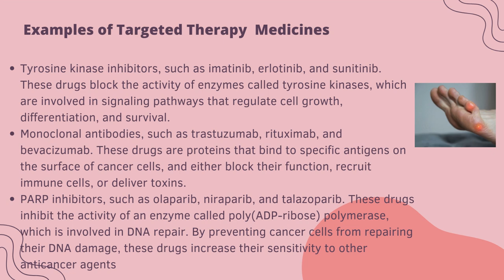Anticancer Medicines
This video is related to Anticancer Medicines